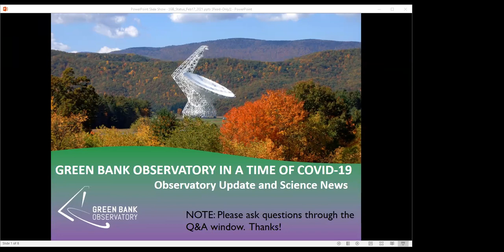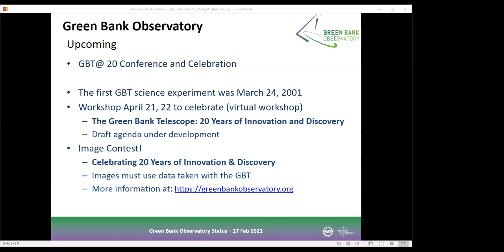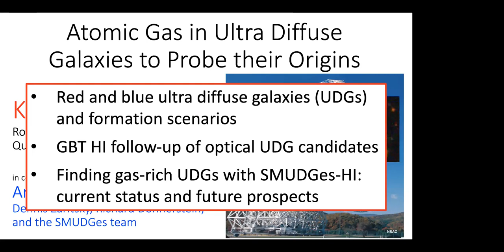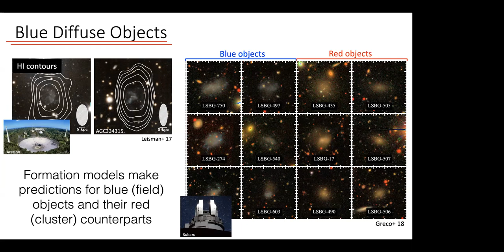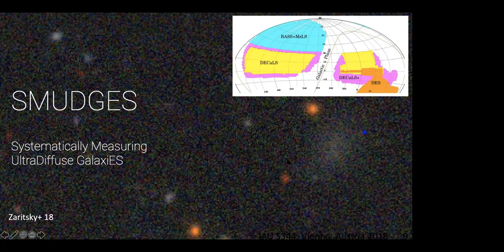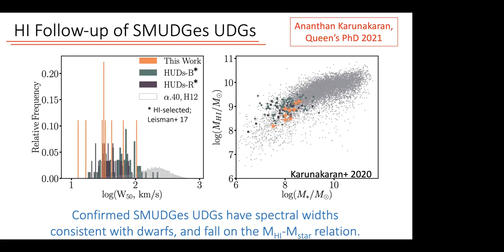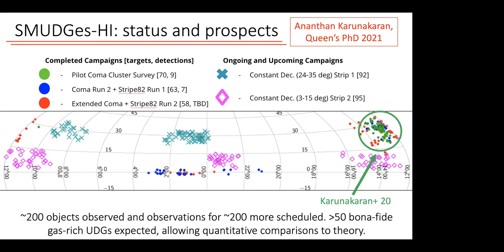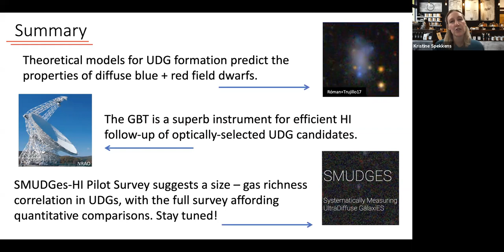2-17-21 Green Bank Observatory Operations Updates & Science: HI in Ultra Diffuse Galaxies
Update on the Observatory: Karen O'Neil; Site Director, Green Bank Observatory

Science Talk: Kristine Spekkens (Royal Military College of Canada; Queen’s University) HI in Ultra Diffuse Galaxies to Probe their Origins

Sign up to watch these meetings live, and watch previous recordings